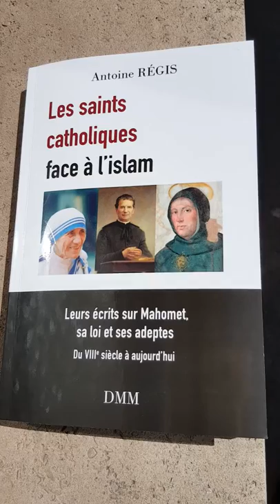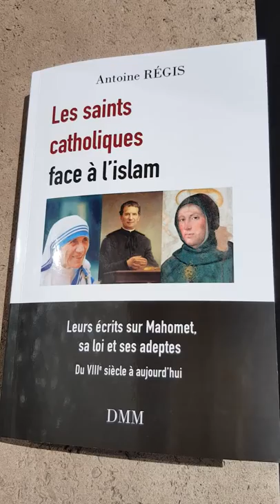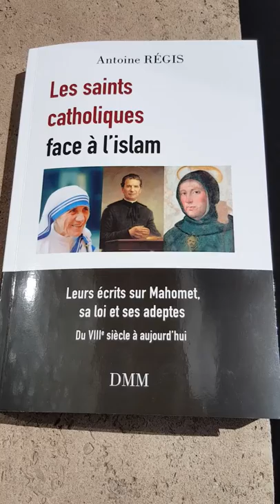Antoine Régis prophétie de la fin de l'islam par Marie de Jésus crucifié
pages 33 et 34 de son livre LES SAINTS CATHOLIQUES FACE À L'ISLAM, Antoine Régis relate la vision de la fin de l'islam et de la conversion en masse de tous les musulmans au catholicisme "après la tribulation". Cette prophétie de Myriam Baouardi = sainte Marie de Jésus Crucifié confirme la prophétie de saint Charbel Maklouf (Liban) qui a vu la fin de l'Islam pour l'an 2047 ou 2050. un hadith prévoit aussi que l'islam ne durera que 1500 ans, or nous sommes en 1440 selon le calendrier islamique.
acheter le livre d'Antoine REGIS allez sur editionsdmm.com